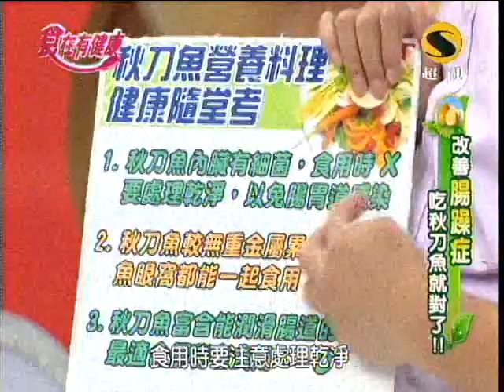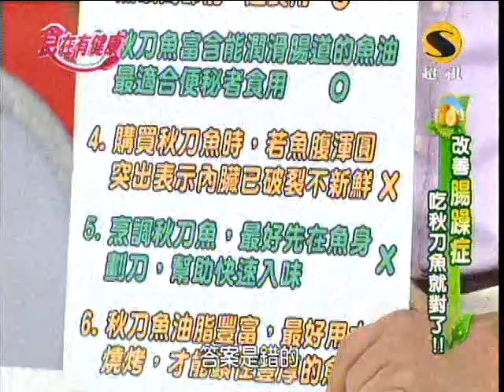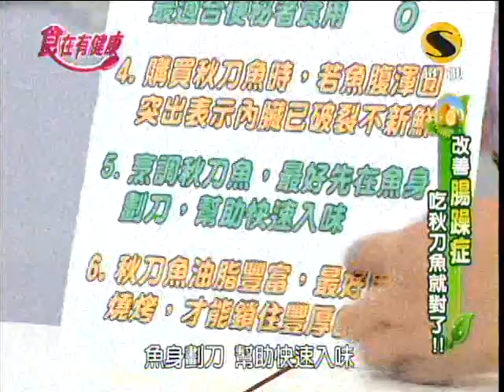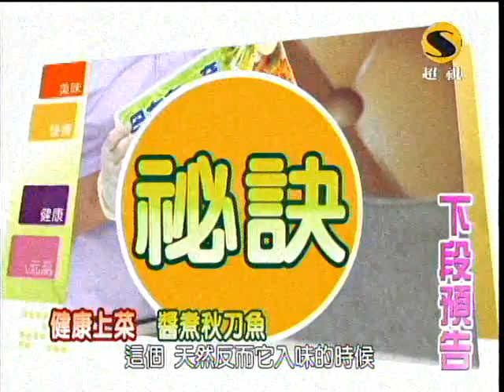超視食在有健康第225集part4緊張壓力大 小心腸躁症找上你